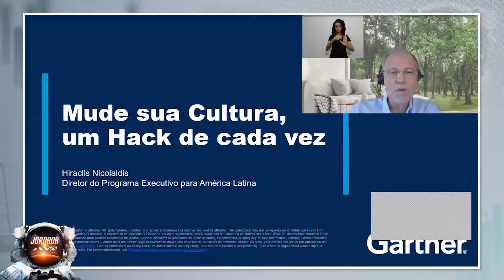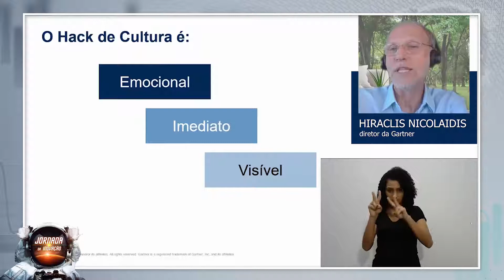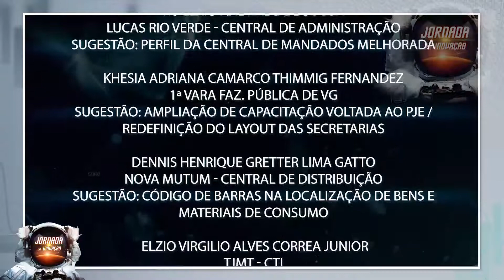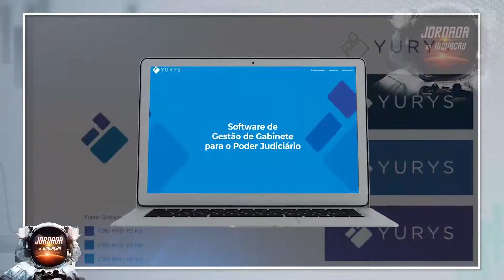Judiciário de MT aborda inovação em sequência de debates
A 1ª Jornada da Inovação marcou o início das transformações na Justiça Estadual!

Em um formato totalmente inovador e on-line, centenas de participantes puderam debater as ações.

Durante os 5 episódios a inovação esteve no Banco dos Réus. Aperte o play e veja como foi o 1º grande evento realizado pelo Núcleo da Inovação do TJMT ▶️